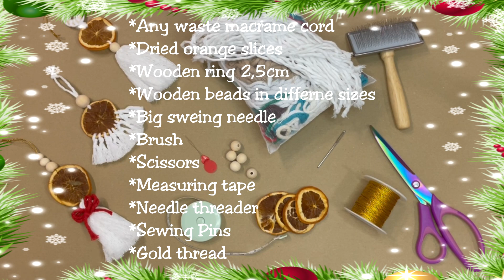Christmas Ornaments - Macrame Cord Recycled Ornaments #2 (Decorations With Dried Orange Slices)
Hi friends! Here I am again with my macrame cord recycle mission 😅
This time I've also used dried orange slices. I'm not going to lie to you if I say I LOVE IT.

I've been doing a lot and I mean A LOT of thinking and came to a conclusion that Christmas ornaments it's an amazing area to use our leftover cords.
By reducing the amount of waste you create, you help prevent pollution and protect the environment. You also limit the amount of waste going to landfill, preserve natural resources and save money. And in this case you can create beautiful macrame Christmas tree decorations. It's a win-win situation ❤
This is a prevent waste heaven!

Materials I've used in this video:
Dried orange slice
Wooden ring 2,5cm
Wooden Bead 14 cm
Gold thread 25cm/ 10 inches
1x 50cm/ 20inches of any recycled cord
11x 20 cm/ 8 inches of any recycled cord

Here is a link to my previous video with recycled macrame cord ornaments:

DIY Macrame / Macrame Cord Recycled Ornaments Christmas Ornaments / Dried Orange Macrame Ornaments / Easy Macrame Tutorial